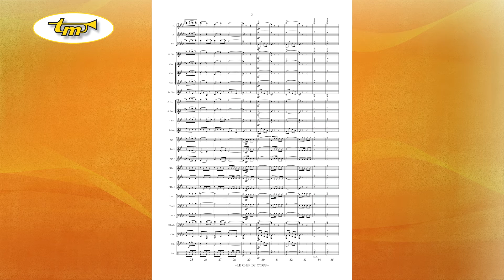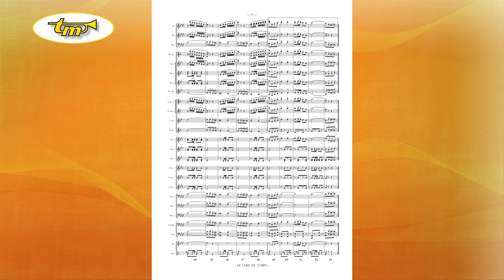Le Chef De Corps - Concert Band - Bury - Laseroms - Tierolff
“Le Chef de Corps” is an older fun and fast march with military character. Originally composed
by Victor Bury, the score has been modernized by march expert Wim Laseroms. A newly
engraved full score is provided with the set. Technically-speaking, this is an easy march with
very recognisable melodic lines, a hearty bass solo, and a melodious trio.